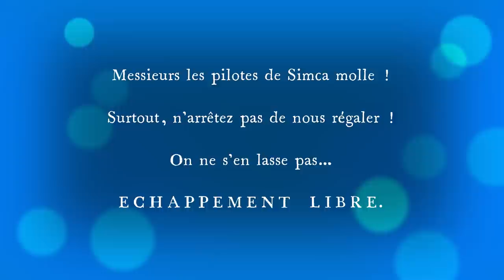Merci SIMCA et les pilotes de SIMCA Molle !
Pour les amoureux de la Simca 1000 de compétition.
Comme dirait Charles Denner, dans le film "le voyou"
MERCI SIMCA !